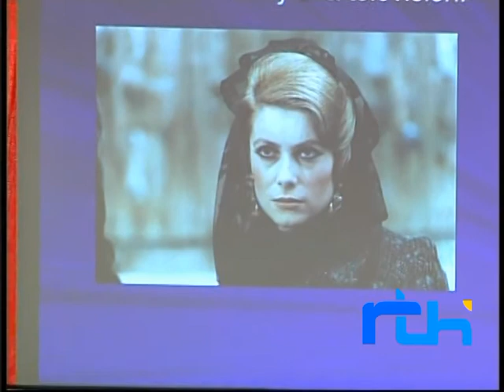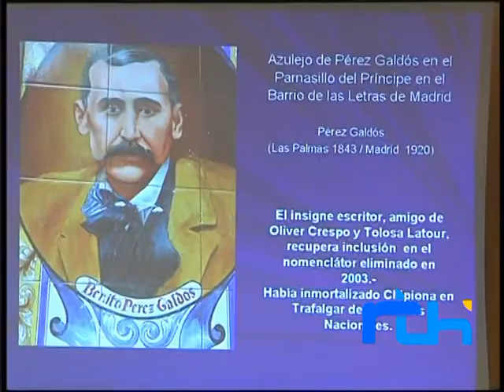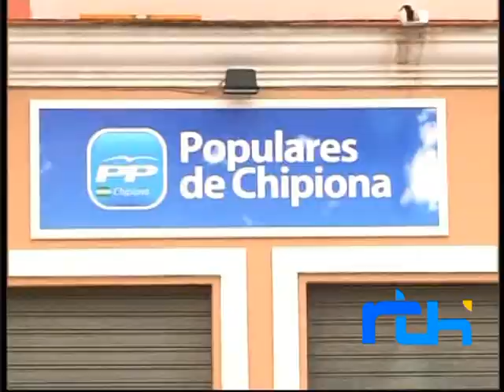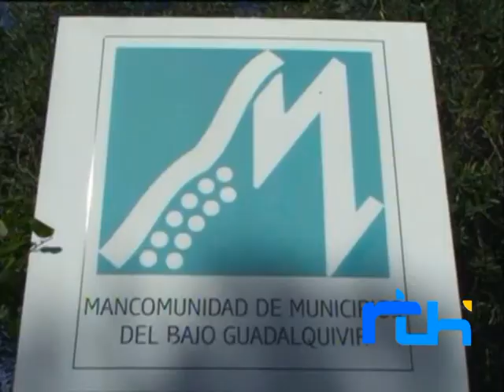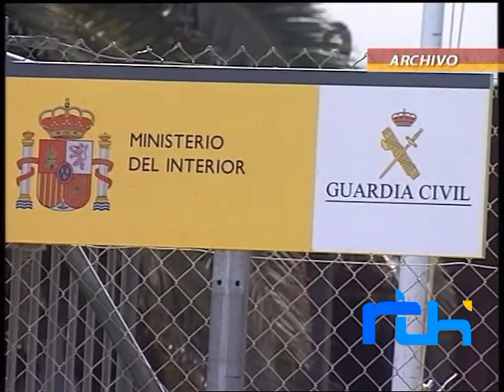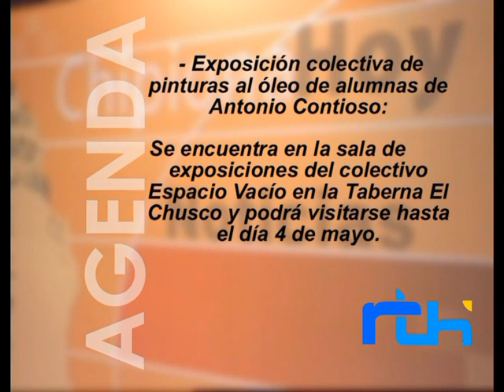Informativo 24 de Abril de 2014